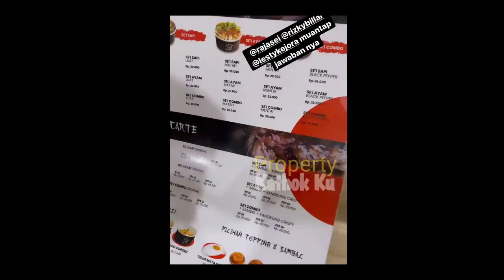Sampai di Jakarta, Lesti Langsung di AJAK MAKAN di RAJA SEi Oleh Rizky BILLAR??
Jangan Lupa: _
Thankz!!..